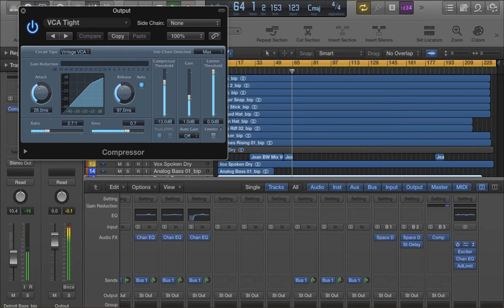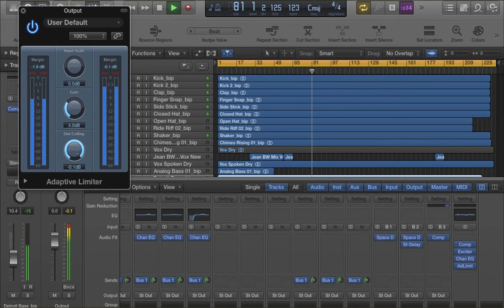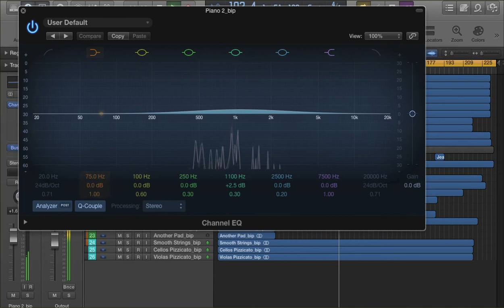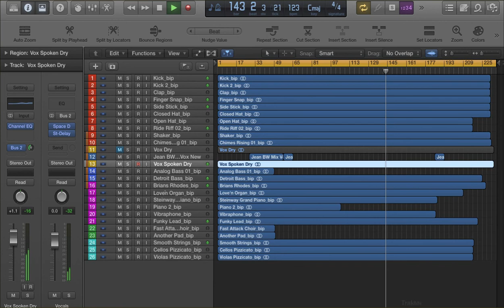Deepsonic Mixdown Overview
A brief look at my mix down some idea of eq compression side chain etc that I used on the one, Again all in Logic x no third party plugs. The finished track will be released on A Deeper Groove Recordings.